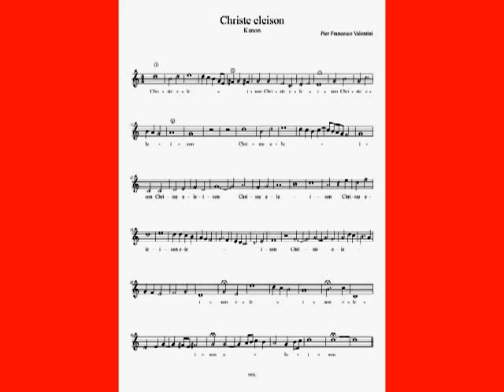Pier Francesco Valentini: Christe eleison. Vierstimmiger Kanon.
Pier Francesco Valentini: Christe eleison. Vierstimmiger Kanon. Aus der Kanonmesse von Pier Francesco Valentini.
Literatur: Michael Lamla, "Pier Francesco Valentini, Romano Micheli, Sante Naldini und der Grabstein der Päpstlichen Sänger", in: Studien zur italienischen Musikgeschichte 15 (1998), Bd. 1, S. 115-144 (= Analecta Musicologica Bd. 30).